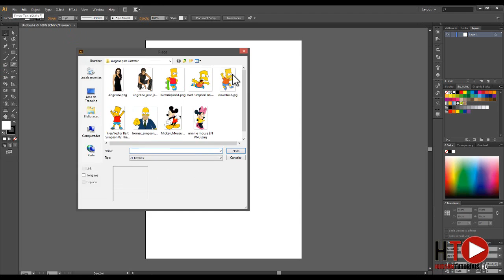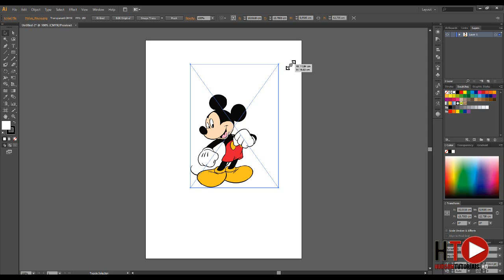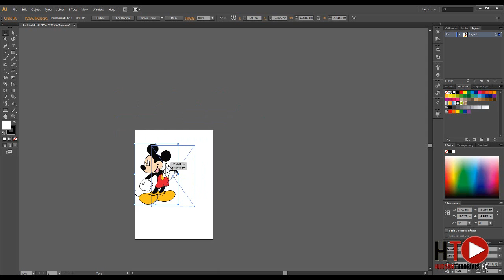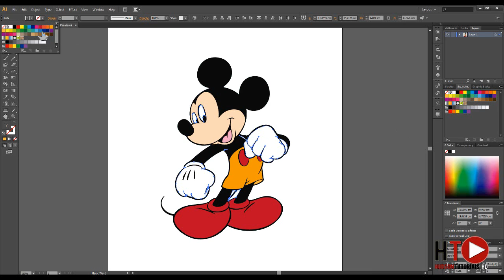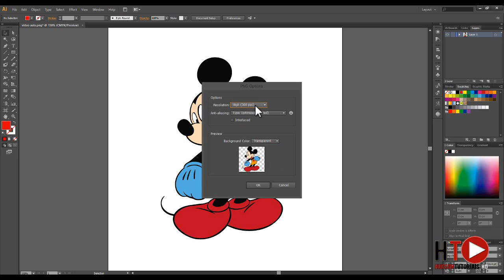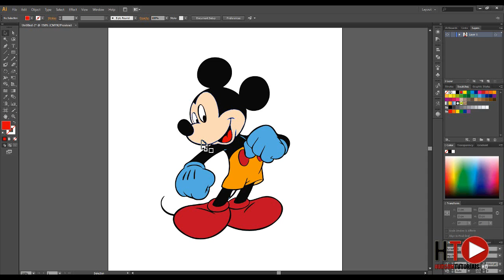Efeito Vetorizar imagens Adobe Illustrator